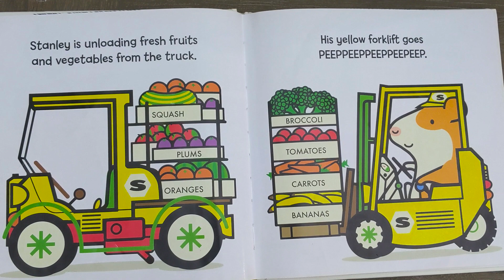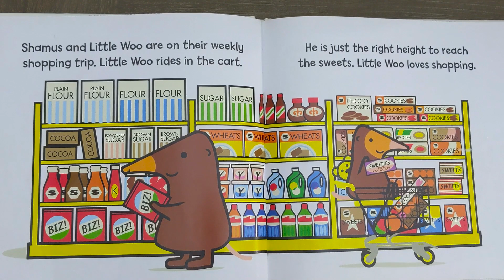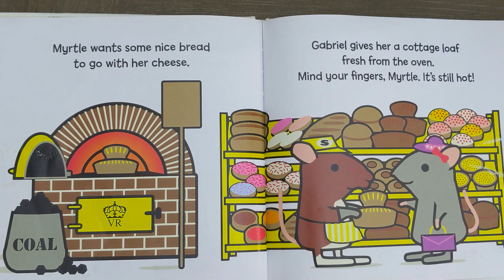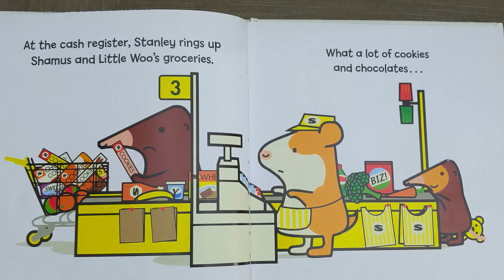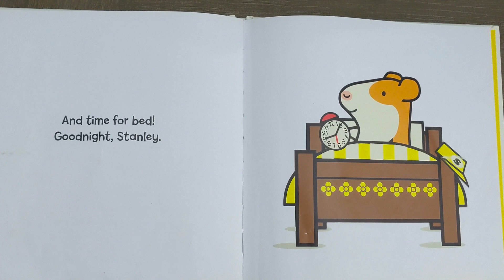นิทานก่อนนอนภาษาอังกฤษกับอิซซี่: ซูเปอร์มาร์เก็ตของแสตนลีย์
เอาใจช่วยพวกเรากับภารกิจอ่านหนังสือกับอิซซี่ให้ครบ 1000 เล่ม ก่อนเข้าอนุบาลด้วยค่ะ วันนี้อ่านมาถึงเล่มที่ 985 แล้วค่า :-D

We're on our journey to complete 1000 books before kindergarten! This video is book number 985 :-)